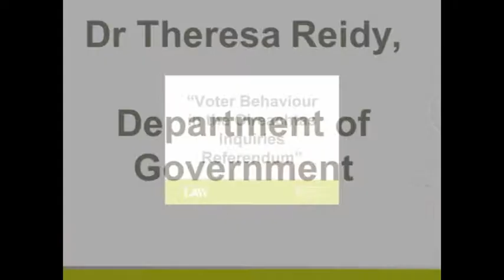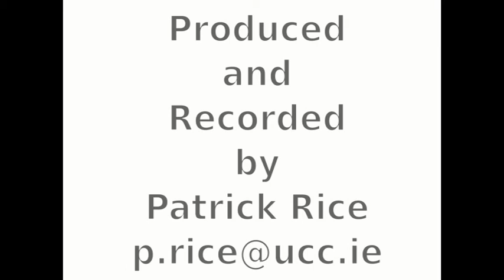Launch of Constitution Project @ UCC - Theresa Reidy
The launch of Constitution Project @ UCC on September 27 2012,, conference titled "The People's Constitution: A Reflection on the Referendum Process", chaired by Professor David Gwynn Morgan, Faculty of Law, UCC.
Dr Theresa Reidy, Department fo Government, UCC, speaking on "Voter Behaviour in the Oireachtas Inquiries Referendum"
Talk starts: 00:27
Talk ends: 23:00